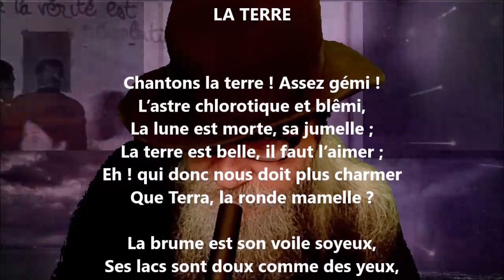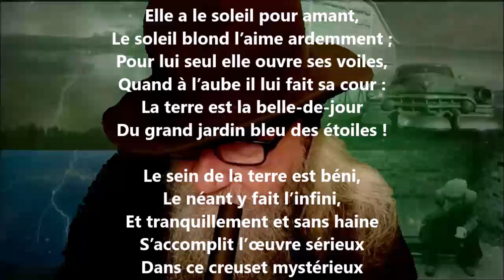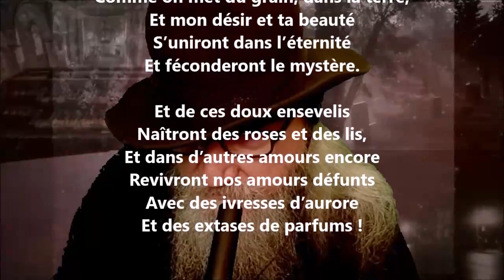La terre - Édouard Pailleron lu par Yvon Jean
1 406 lectures de mes poèmes sur cette chaîne :
Tome 589 complété (cinq cent quatre-vingt-neuf), publié, septembre 2023...

24 849 poèmes - 570 recueils de publiés - 50 048 pages